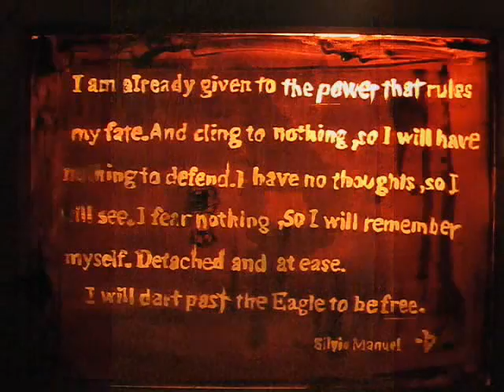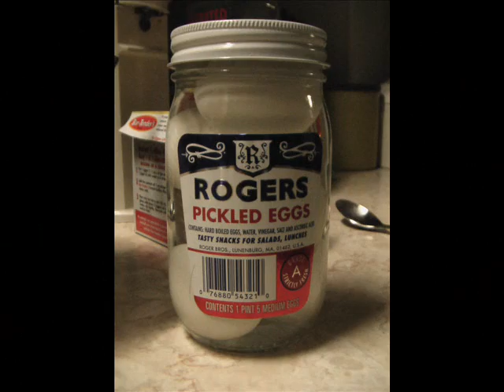slides dave,roger & more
slides of me(roger) and my friends mostly of dave and me set to the music of dave and me.